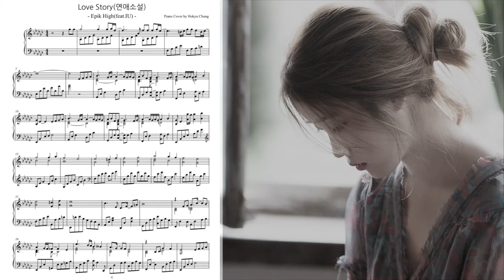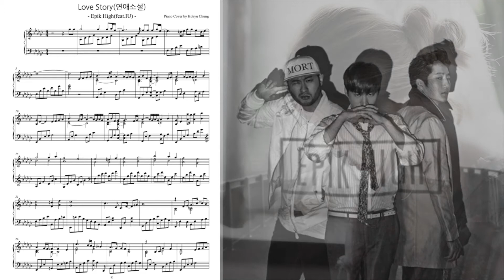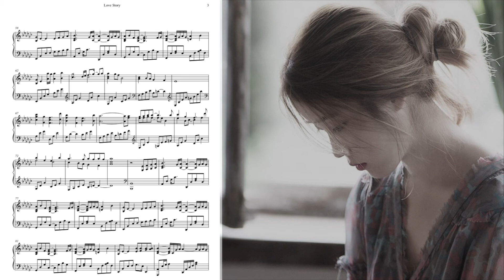연애소설(Love Story) - 에픽하이(Epik High) feat.아이유(IU) | Piano Cover by Hokyu Chung (with Sheet)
안녕하세요. 호규입니다~
그럼, 오늘은 여기까지 :)

Hello. I'm Hokyu Chung, a composer in South Korea.
Thank you for your concern and enjoy listening.

arranged by Hokyu Chung
played by Hokyu Chung